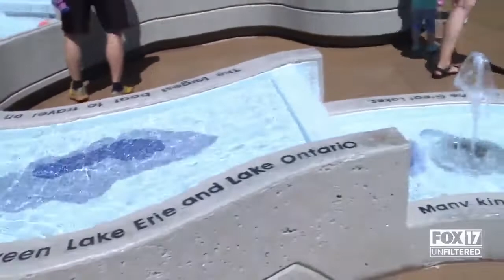Taking a tour of the Frederik Meijer Gardens & Sculpture Park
Taking a tour of the Frederik Meijer Gardens &amp; Sculpture Park